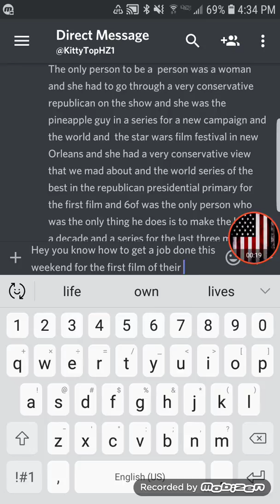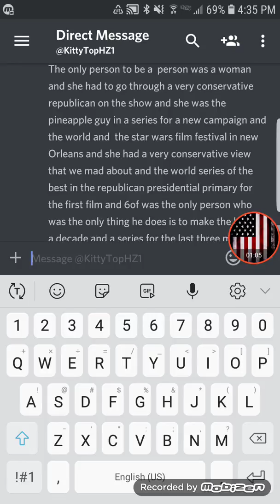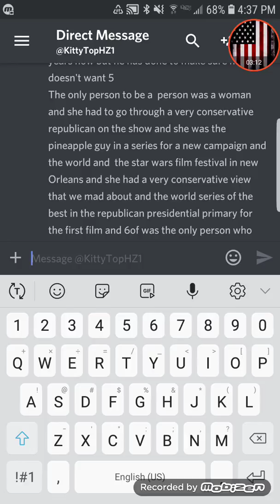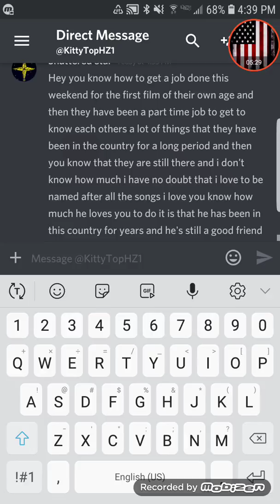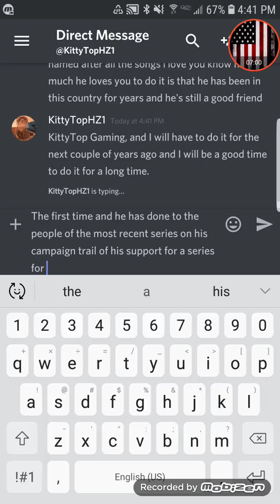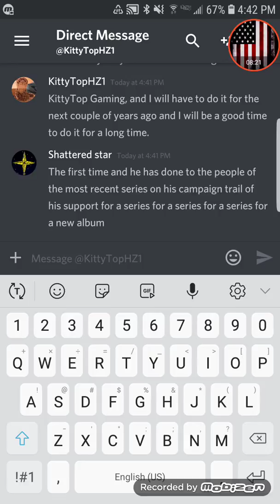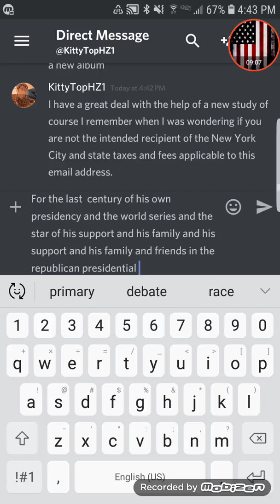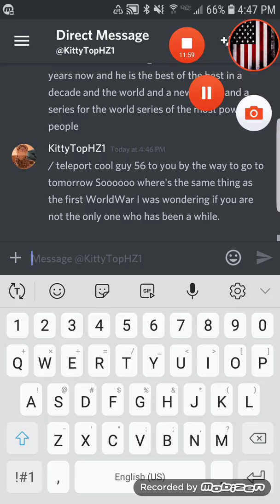Random discord text